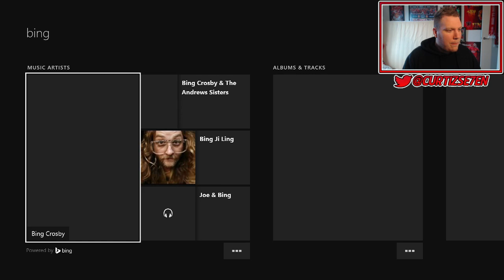FIFA 14 Arsenal Career Mode Episode S1E2